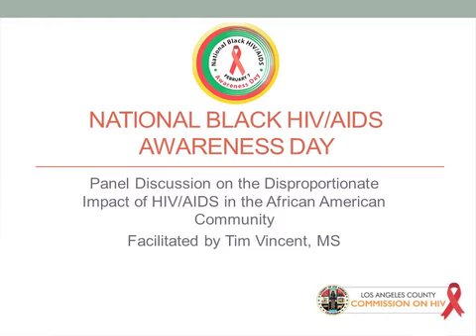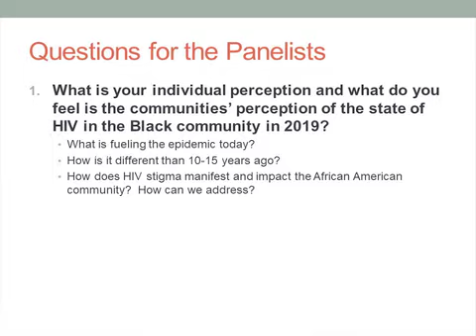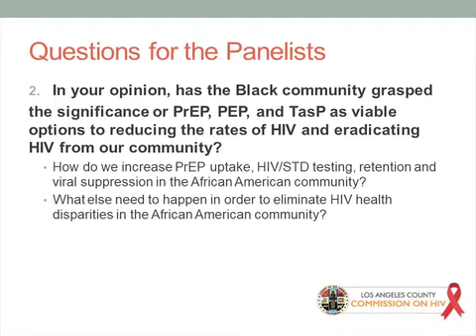Los Angeles County HIV Commission NBHAA Panel 2-14-19